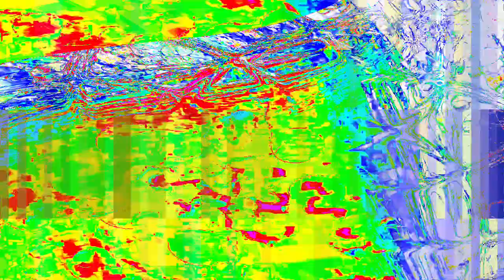[EPILEPSY WARNING] Movie 24 01 18 18h19m08s